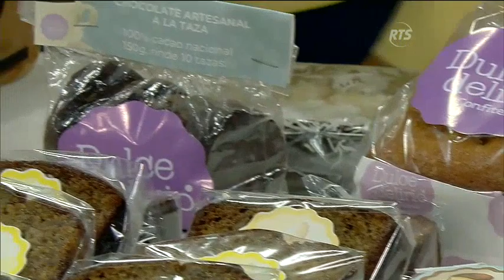Se acerca el día del Padre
Te ofrecemos varias ideas de regalo, de nuestros emprendedores
No tienes excusas. Sepáralo con tiempo!